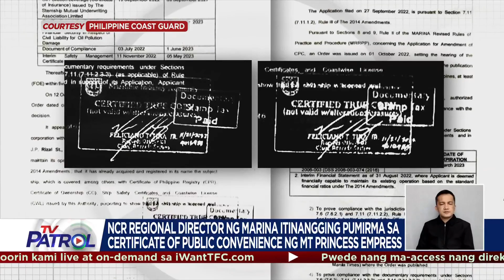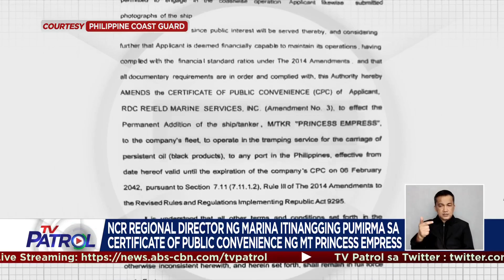Marina official itinangging pinirmahan ang permit ng MT Princess Empress | TV Patrol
Itinanggi ng opisyal ng Marina na pinirmahan niya ang permit para makapaglayag ang lumubog na MT Princess Empress sa dagat ng Oriental Mindoro.